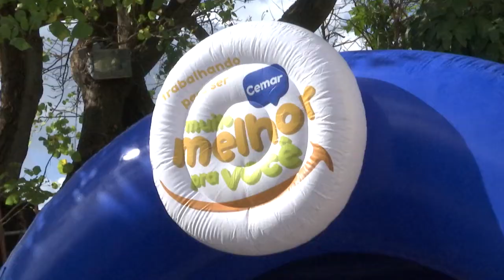CEMAR realiza mutirão de serviços sociais com troca gratuita de lâmpadas usadas por novas de led